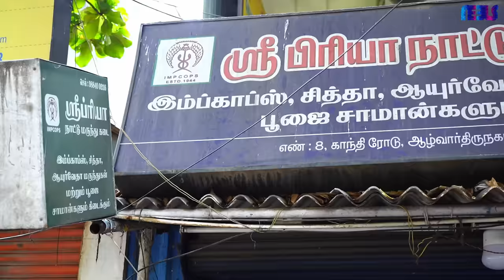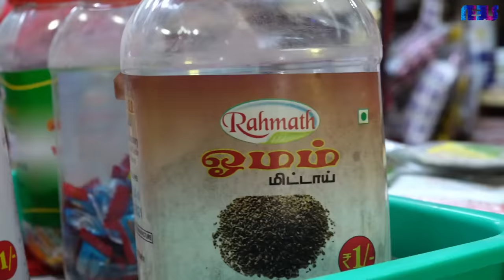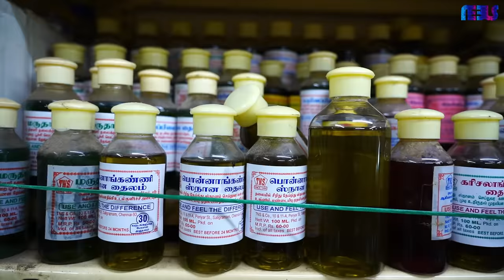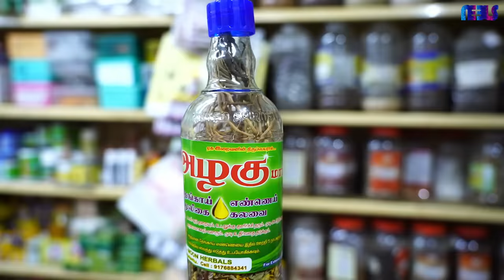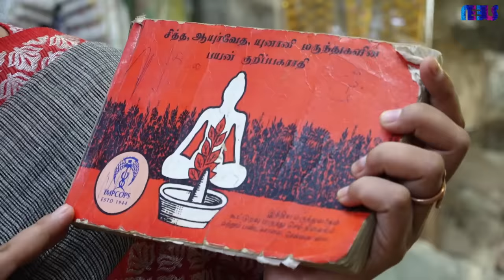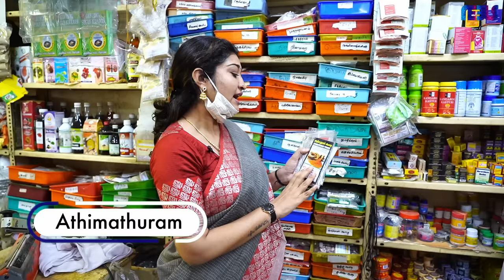நாட்டு மருந்து கடை Shopping Ft. Neelima Esai | Neels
Hey guys! Here's a brand new shopping video where I'll take you to a well-known "Naatu Marunthu Kadai"

The store has all the herbal supplements made out of herbs and natural ingredients available in the homeland. Some of the products will remind you of your childhood days.

Join me on Neels to catch a glimpse of how our ancestors get started with ayurvedic and country-based herbal product

Welcome to the Channel of yours own Neelima Esai. This channel is all about exploring my  favorite destinations..
Let's celebrate Travelling, let's celebrate Life!